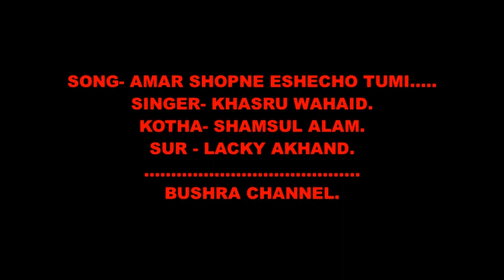AMAR SHOPNE ESHECHO TUMI - KHASRU WAHID.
KOTHA- SHAMSUL ALAM.
SUR - LACKY AKHAND.